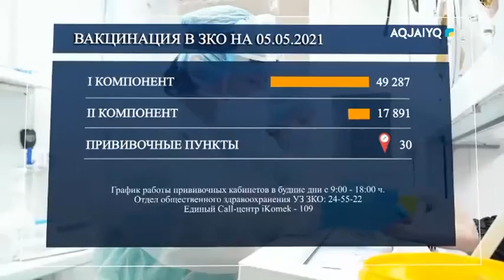СИТУАЦИЯ ПО ЗАБОЛЕВАЕМОСТИ COVID-19 В ЗКО 05.05.2021